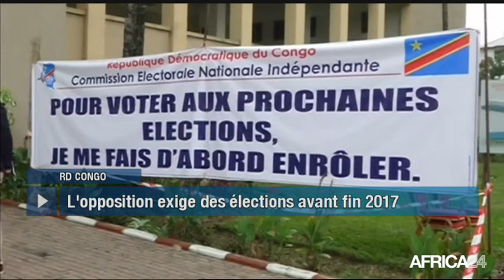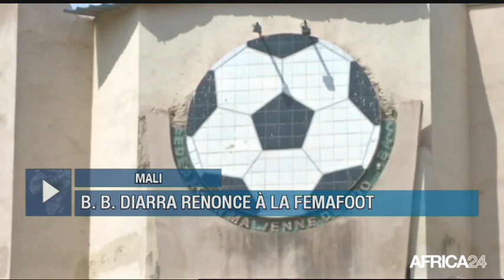Le Journal du mardi 1 août - 12h GMT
RD Congo, MANIFESTATION DE L'OPPOSITION DISPERSÉE. Gambie, LA TAXE SUR LA VALEUR AJOUTÉE MAINTENUE. Côte d'Ivoire, FIN DES JEUX DE LA FRANCOPHONIE EN MUSIQUE. Mali, B. B. DIARRA RENONCE À LA FEMAFOOT.